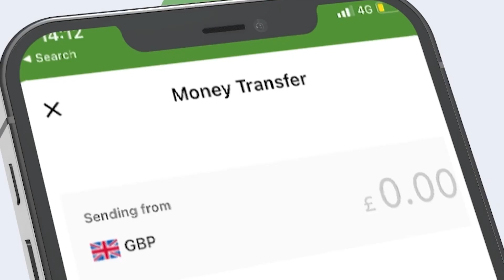Waxaa La Joogaa Xiligi Israel Lala Xisaabtami Lahaa" Maamulka Falastiin